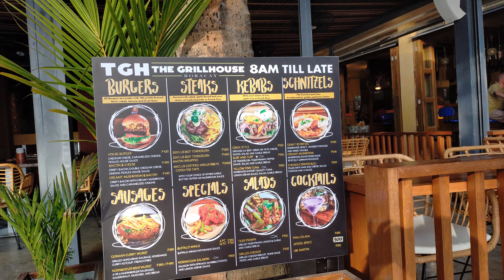Bora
Sea shore